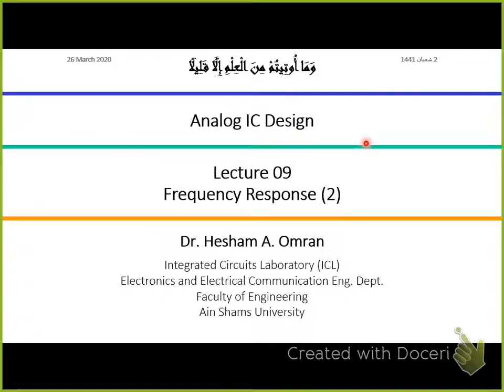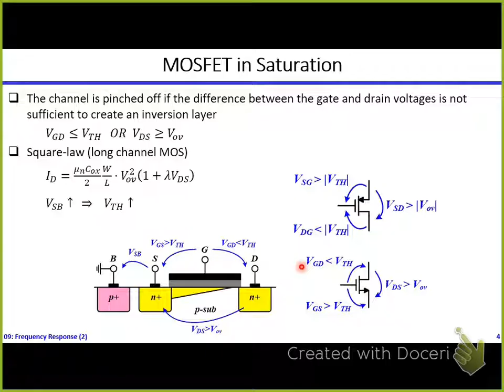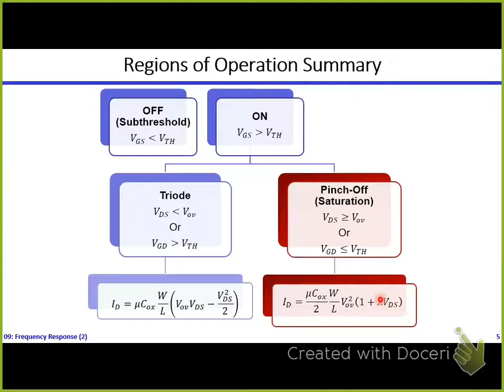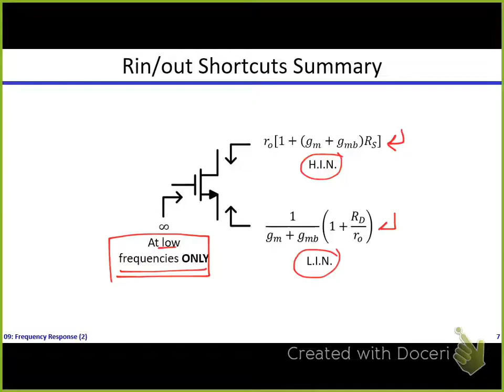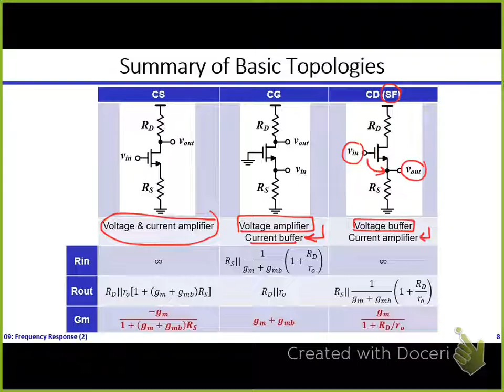Analog ICs | Dr. Hesham Omran | Lecture 09 Part 1/5 | Frequency Response (2) [Recapping]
Analog Integrated Circuit Design | Dr. Hesham Omran | Lecture 09 Part 1/5 | Frequency Response (2) [Recapping]
English subtitles contributed by Eng. Ahmad Kamal
Topics covered in this video:
- MOSFET in Saturation
- Regions of Operation Summary
- High Frequency Small Signal Model
- Rin/out Shortcuts Summary
- Summary of Basic Topologies